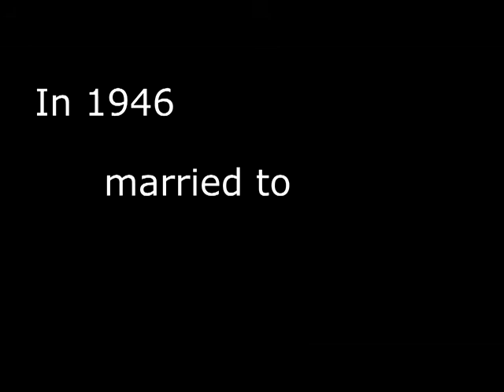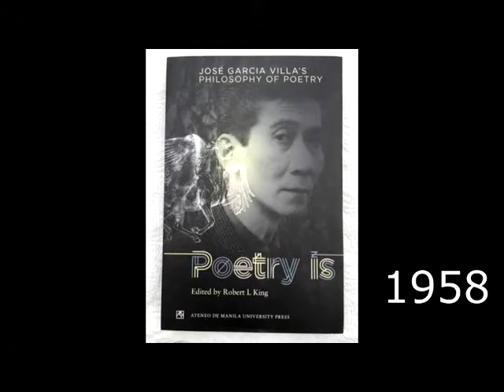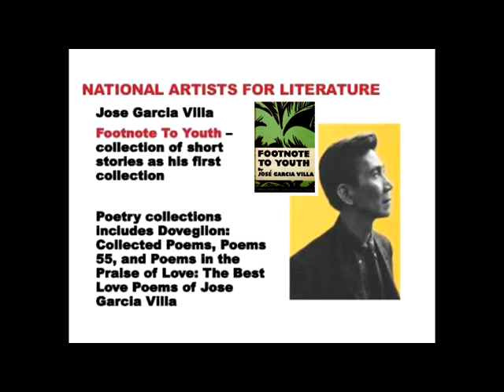ano nga ba si (JOSE GARCIA VILLA)? watch the FULL video